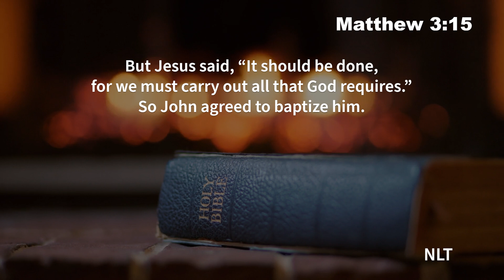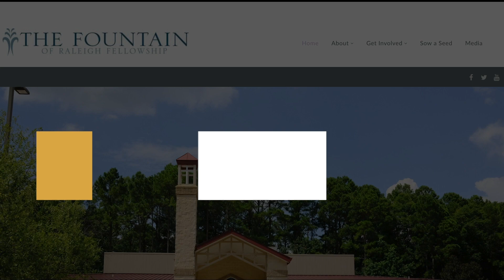Pastor Anderson | Sunday Sermon 1-8-23